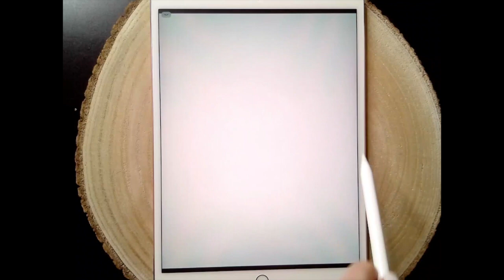Digital TEACHER LIFE Planner Tie Dye Theme QUICK Preview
Looking for a planner that keeps your professional and personal life separate but together with the click of a button? This planner has everything you need to keep your life at your fingertips this school year!
Three options are included!
1. Digital Teacher Planner
2. Digital Life Planner
3. Digital Teacher Life Planner (both planners together in one file, switch back and forth using the button on the bottom of the screen)

*Apple pencil
*iPad Case
*iPad Pro